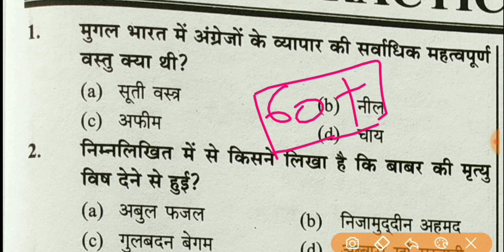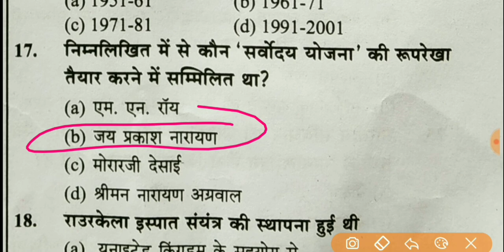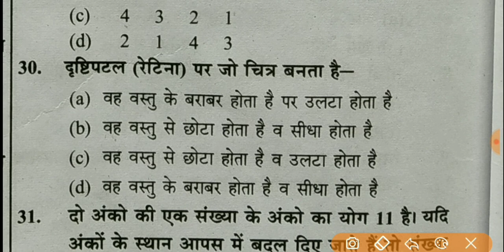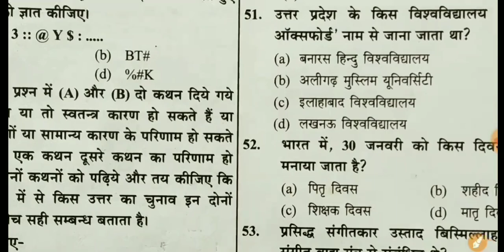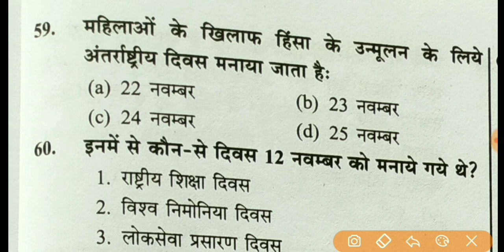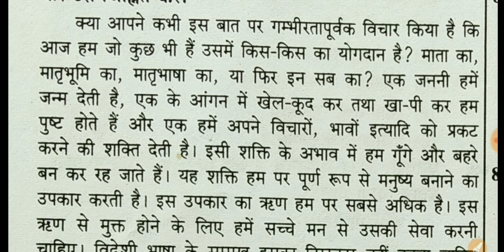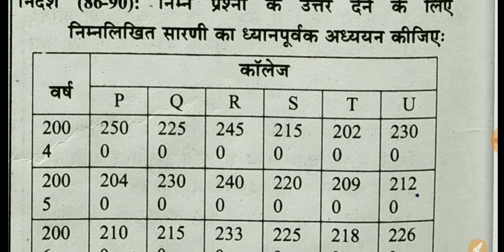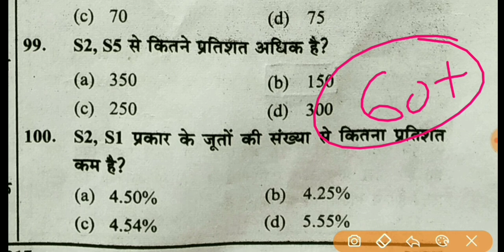UPSSSC PET MODEL PAPER 2021 | upsssc pet practice set | pet mock test | upsssc pet question paper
नमस्कार 🙏
इस वीडियो में UPSSSC PET EXAM के लिए MODEL QUESTION PAPER कराया है जो आपके लिए बहुत महत्वपूर्ण है 👍

आगे भी वीडियो प्राप्त के लिए

upsssc pet practice paper
upsssc mock test 2021
pet mock test
upsssc pet exam mock test